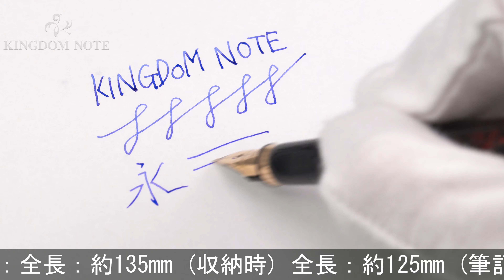PARKER パーカー 万年筆 プリミア ビゾンフォンセ 純正漆 F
キャップ･胴軸模様色味やや違う、胴軸に目立つキズ複数箇所、メッキ部やや多少変色嘉箇所、その他外観細かいスレ･キズ等使用感見られますが、普段使いに気兼ねなくご使用いただけます。1980-90年代

本体材質：真鍮に純正漆仕上げ
ペン先材質：18金
字幅：F(細字)
機構：カートリッジ、コンバーター両用式
全長：約125mm (筆記時)
胴軸径：約11mm
キャップ径：約11mm (クリップ除く)
最大径：約14mm (クリップ含む)
重さ：約31g
付属品：コンバーター